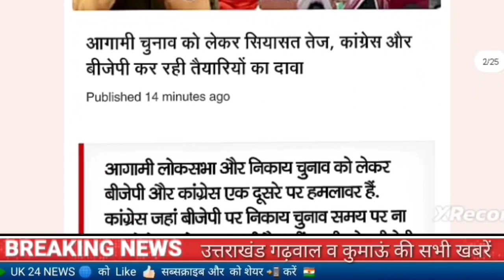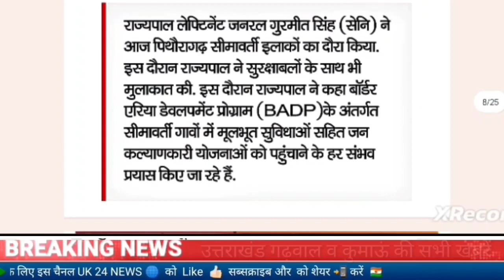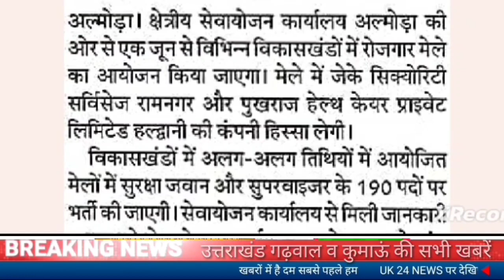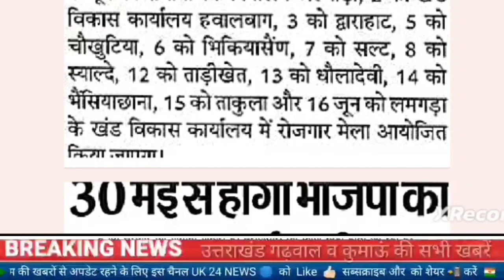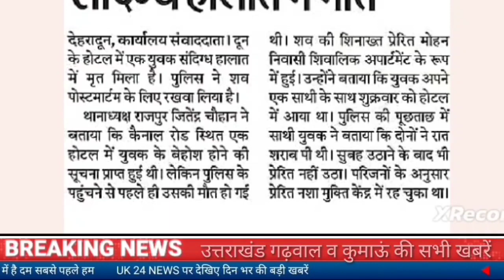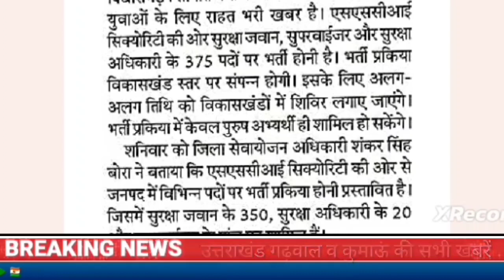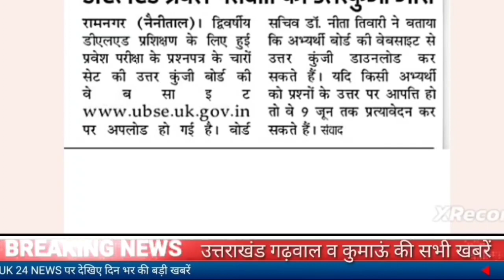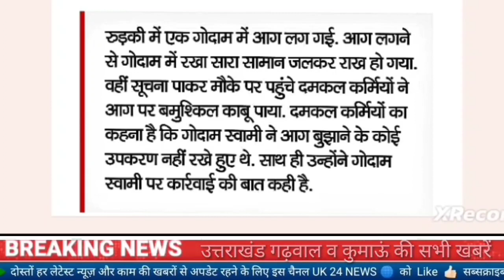28 मई उत्तराखंड समाचार।1जून से रोजगार मेला,आरटीई दाखिले,एसएससीआई मे भर्ती,बिना किताबों के पढाई..